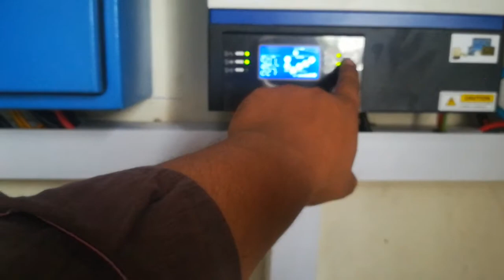3.2 KW HYBRID SOLAR SYSTEM WITH BATTERY BACKUP INSTALLED AT SARGHODA FRIENDS SOLAR SERVICES®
3.2 KW HYBRID SOLAR SYSTEM WITH BATTERY BACKUP INSTALLED AT SARGHODA FRIENDS SOLAR SERVICES®